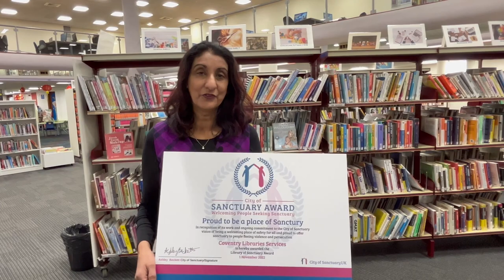Cllr Sandhu - Libraries of Sanctuary